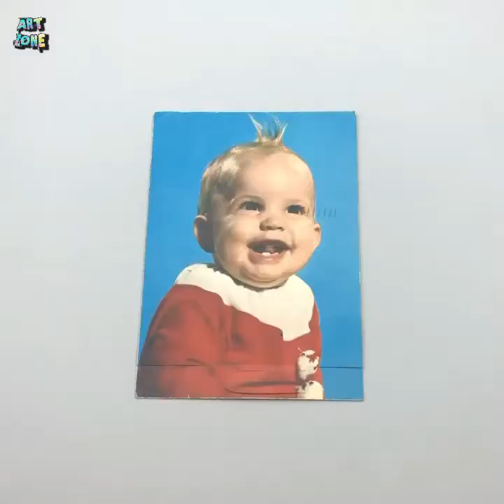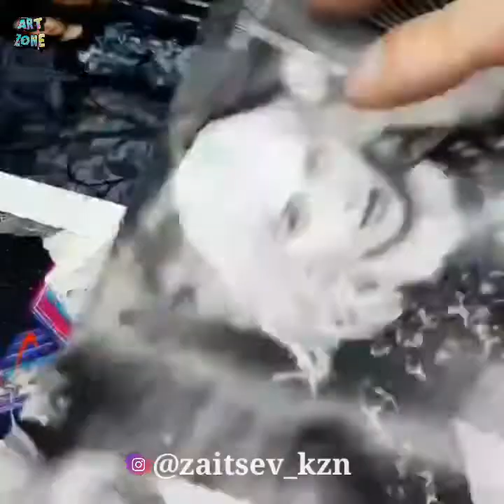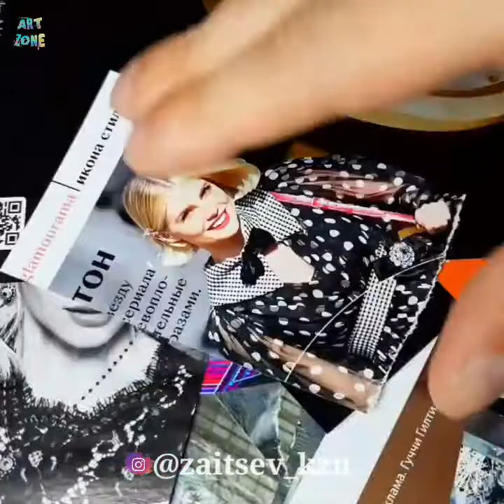CREATIVE ART IDEAS AND AMAZING ARTISTS AROUND THE WORLD #50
MICHAEL PAPADAKIS
Michael is an artist who paints with the sun. Using lenses he burns the different surfaces using the sunlight. He recreates celebrities, animals and does his own designs.

Rob is a designer and calligraphy artist who does amazing pieces using different techniques. He likes to paint in different surfaces making his pieces really unique.

Khat is an artist who has always been fascinated with miniatures. Since then she has dabbled with pottery, origami and paint before finally discovering polymer clay. Polymer clay is a perfect medium for miniature creation. Khat takes inspiration from all her favourite elements of pop culture and she attempts to capture the delight of her inner child in the creation of her little sculpted creatures.

Anna Lvova is an artist from Ukraine who shows great painting techniques to her followers. Everybody can easily learn from her style, her way of creating simple leaves and shapes and her secret materials for drawing.

Kensuke’s art cannot be fit in any existing category. A poor try to describe his work would be that he takes old vintage pictures, cut them and create a piece with a whole new meaning. His creations always end with a funny twist that will keep your interest in his work.

This incredible artist uses common objects as materials. His pieces can be done using screws, staples or even bills.

Making a space great is easy when creativity is present. These artists are a proof of that, they change completely how a place looks by adding pops of colors.

Adrian creates pieces using broken skateboards to create an amazing colorful finish effect. His creations include vases, bowls and benches.

- Ikson:
- Track:
Ikson – Coastline
Ikson – Dawn
Ikson – Late